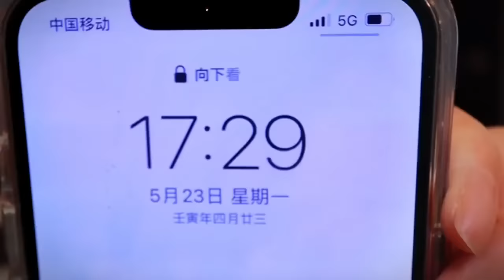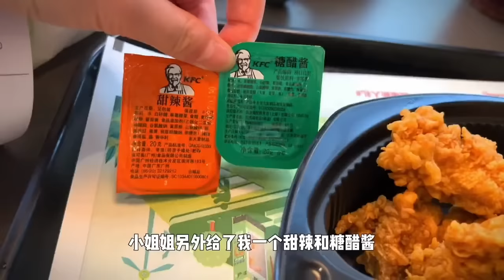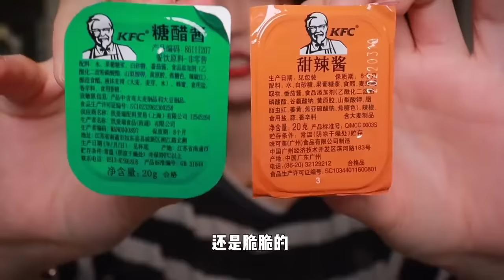百吃不腻的手枪腿，梦里想吃的炸鸡，醒来就要马上去吃！| 橘子公主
深度美食爱好者🍗喜欢拍照记录我的生活📷
来了就是我的人啦~啵叽啵叽😘
喜欢的话记得点个订阅加铃铛🔔噢~